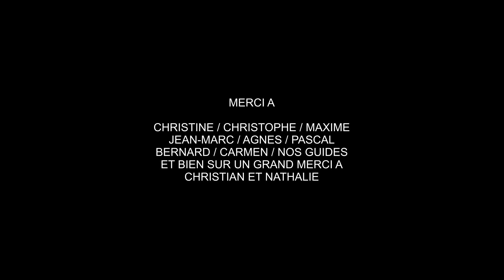Le Gué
50 motos passent un gué dans le Gâtinais.